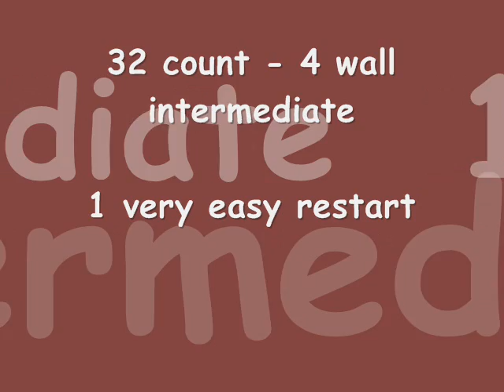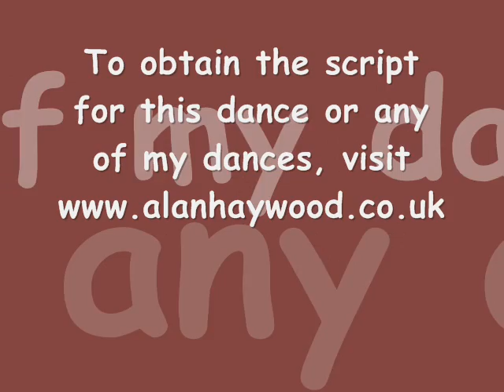Woman On A Mission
Choreographed by Alan Haywood to On A Mission by Gabriella Cilmi.  32 count - 4 wall - intermediate - one easy restart. Here's the script - a PDF version is available

32 Count  4 wall  intermediate
Intro  48 counts (16 after heavy beat  start just before vocals)
Choreographed by Alan Haywood (UK) (March 2010)
Choreographed to On A Mission by Gabriella Cilmi - (track length 3:03)
Downloads of this track available from:  Amazon.co.uk, Play.com, iTunes. Album (TEN) due for release 22/3/10

NOT PERFECTLY PHASED BUT COMES BACK SEVERAL TIMES SO DOES FIT!

Section 1
Kick R forward, R back, L over, R side, kick L forward, L back, R over, L ¼ L
1-2Kick right forward, step right back
3-4Cross step left over right, step right to right side
5-6Kick left forward, step left back
7-8Cross step right over left, step left ¼ left            (9 oclock)

Section 2
R forward, hold, ½ L, hold, R forward, lock L, R forward, hold
1-2Step forward onto right, hold for one count
3-4pivot ½ turn left, hold for one count                    (3 oclock)
5-6Step forward onto right, lock left behind right
7-8Step forward onto right, hold for one count

Section 3
Slow L forward mambo, hold, R back, L over, R back, ½ L
1-2Rock forward onto left, recover weight back onto right
3-4Step left next to right, hold for one count
5-6Step back onto right, cross step left over right
7-8Step back onto right, make a ½ turn left stepping left forward       (9 oclock)

RESTART HERE DURING WALL 10

Section 4
R forward, hold, ¼ L, hold, jazz box ¼ R, L forward
1-2Step forward onto right, hold for one count
3-4Pivot ¼ turn left, hold for one count               (6 oclock)
5-6Cross step right over left, step left back
7-8Step right ¼ right, step forward onto left        (9 oclock)

END OF DANCE

RESTART
You really wont miss this  she starts to sing slower!

During wall 10, which starts facing 9 oclock, dance up to count 24 (section 3), then restart dance facing 6 oclock.

ENDING
The last wall starts facing 3 oclock,  after 16 counts, you will be facing 6 oclock, feet still, pivot ½ turn left over 2 counts to face 12 oclock.